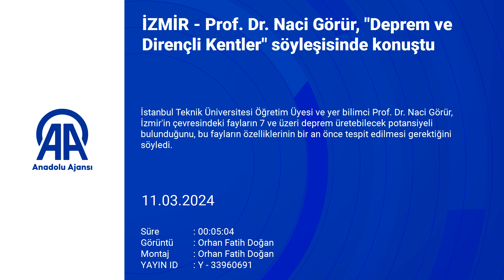Prof Dr Naci Görür, Deprem ve Dirençli Kentler söyleşisinde konuştu